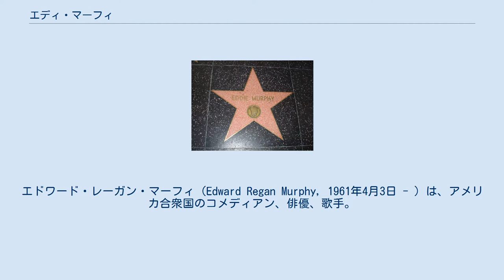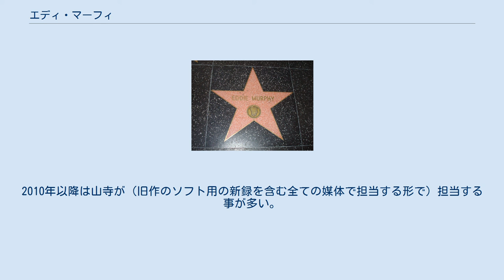エディ・マーフィ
エドワード・レーガン・マーフィ（Edward Regan Murphy, 1961年4月3日 - ）は、アメリカ合衆国のコメディアン、俳優、歌手。
ニューヨーク・ブルックリン出身。
 幼いころに父親が亡くなり、シングルマザーとなった母親も病気で亡くなったため、8歳のときの1年間、兄弟とともに里親のもとで暮らした。
 1988年 16歳のときからコメディアンとして活動を開始する。
19歳で人気コメディ番組『サタデー・ナイト・ライブ』にレギュラー出演するようになり、さまざまなコントで人気を博す。
1982年、『48時間』で銀幕デビュー。
『ビバリーヒルズ・コップ』シリーズなどのコメディ映画に次々と出演し、一世を風靡した。
舞台では有名人をこけにするブラックジョークも披露し、1984年にはグラミー賞の最優秀コメディ・アルバム賞を受賞した。
 1990年代の一時期は役柄に行き詰まり、人気が低迷したものの、特殊メイクを駆使した『ナッティ・プロフェッサー』シリーズや『ドクター・ドリトル』シリーズで人気を回復する。
声優を務めた『シュレック』も好評を呼び、「ドル箱スター」のひとりとしてカムバックを果たした。
映画の中で特殊メイクを駆使し、女性や老人、白人といった役柄をこなすことでも有名であり、外見を模倣するだけではなく、それぞれの人種や年齢の特徴を捉えた演技を披露することでも高い評価を受けている。
 ハリウッド・ウォーク・オブ・フェームの星 2007年、『ドリームガールズ』のジミー役で第79回アカデミー賞助演男優賞にノミネートされるとともに、第64回ゴールデングローブ賞助演男優賞を受賞した。
マーフィは興行収入1億ドル以上の作品に10作以上出演しているが、アカデミー賞にノミネートされるのも、ゴールデングローブ賞を受賞するのもこれが初めてのことである。
 「ビバリーヒルズ・コップ」シリーズで演じたアクセル・フォーリー刑事は2010年、エンパイア誌の「100人の偉大な映画キャラクター」で55位にランクインした。
 2012年の第84回アカデミー賞授賞式の司会に決定していたが、授賞式のプロデューサーが降板したことなどから自身も司会を降板した。
同年、『フォーブス』の「最もギャラをもらいすぎた俳優ランキング」で第1位を獲得した。
 2014年5月、2016年に『ビバリーヒルズ・コップ』シリーズの新作が公開されることが報道された。
 2016年、ハリウッド映画賞功労賞を受賞した。
 2020年の第25回放送映画批評家協会賞で、「映画業界の歴史上、最も商業的に成功を収めたアフリカ系アメリカ人であり、業界で最も興行成績を上げる５本の指に入る人物」として生涯功労賞を受賞した。
なお、マーフィはこの5年ほど半引退状態だったというが、今後も映画出演の意思はあると表明している。
 1993年にニコール・ミッチェルと結婚して5人の子供をもうけたが、2006年に離婚している。
 2007年、スパイス・ガールズのメラニー・ブラウンとの間に1女をもうける。
マーフィは当初、その女児が自身の子供であることを否認していたが、検査の結果、マーフィの子供であることが確認された。
 2008年1月1日、映画プロデューサーのトレイシー・エドモンズと挙式したが、2週間で破局する。
婚姻許可書は提出していなかった。
 2015年、恋人でオーストラリア人モデルのペイジ・バッチャーとの間に子供を授かったことが判明する。
2016年5月3日、女児が誕生し、イジーと命名された。
 2012年から交際している恋人のペイジ・バッチャーと2018年9月に婚約し、同年11月30日に2人の間に第2子となる男児が誕生し、マックスと命名された。
今回で10人目の子供となる。
 コメディ・アルバム 音楽作品 コメディ・アルバム デビュー初期および80年代を下條アトムと富山敬が、90年代以後は下條と山寺宏一、江原正士が分け合う形で多く担当。
2010年以降は山寺が（旧作のソフト用の新録を含む全ての媒体で担当する形で）担当する事が多い。